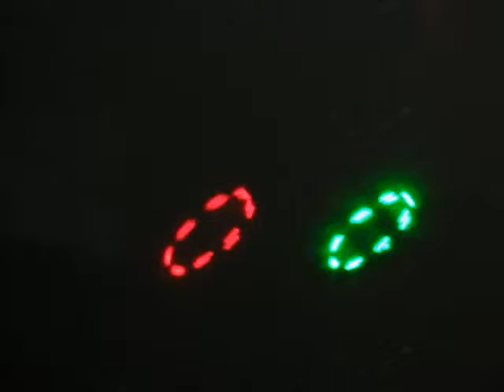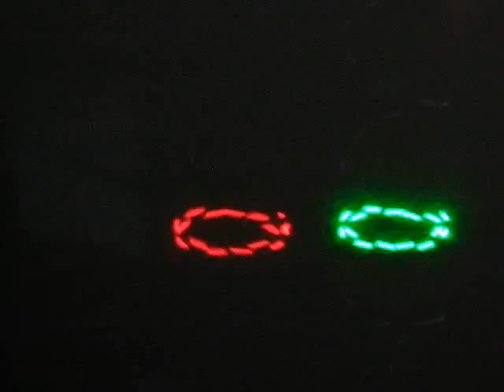guyvers videos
a copulation of my videos with music